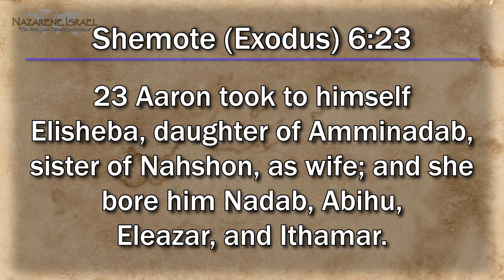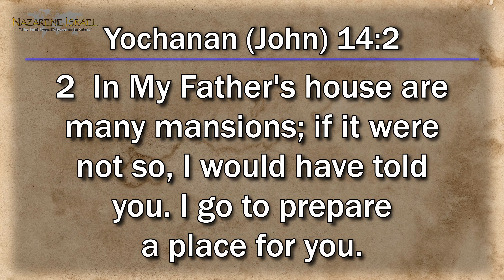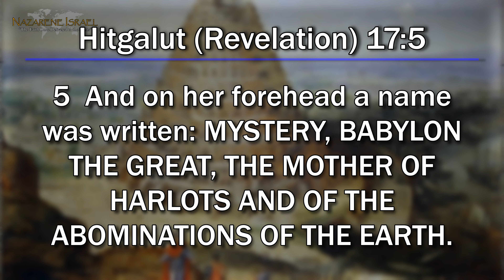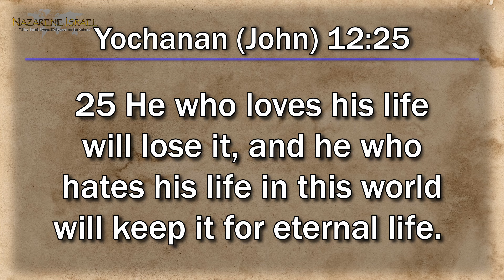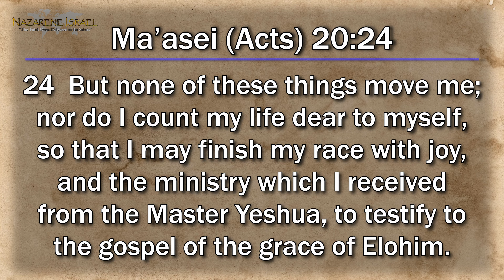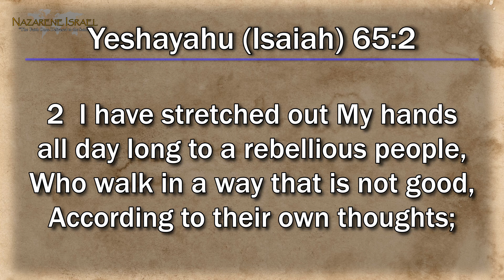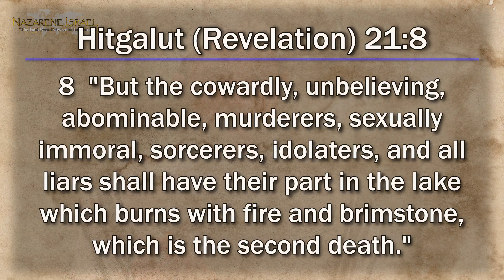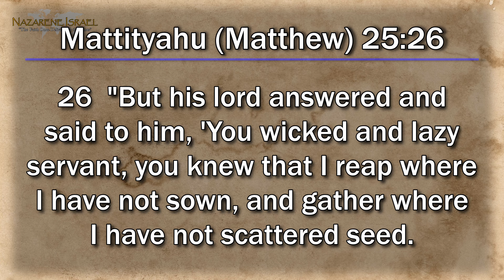Parasha Tzav: Are We His Chaste Bride?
Have you ever heard of the wedding vow "Be thou consecrated unto me"? And have you heard the verse in Scripture where Yahweh tells His people to "be set apart, for I am set apart"? And have you ever wondered what that means for us today if we are Yeshua's bride? Join us for Parasha Tzav 2022, "Are We His Chaste Bride?"

Nazarene Israel Parasha Tzav  | Suggested Torah Portion
Matthew 25